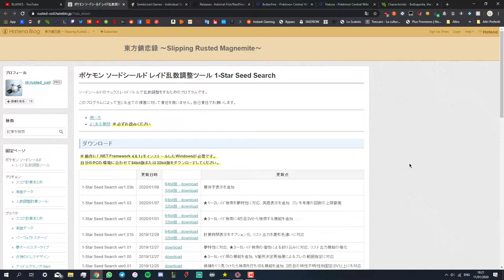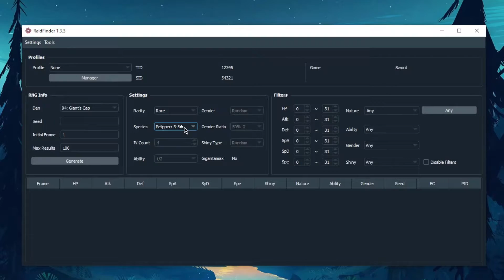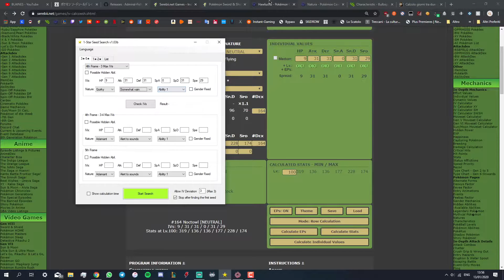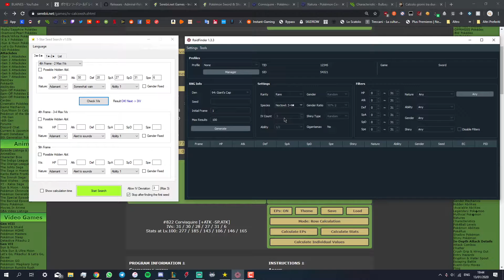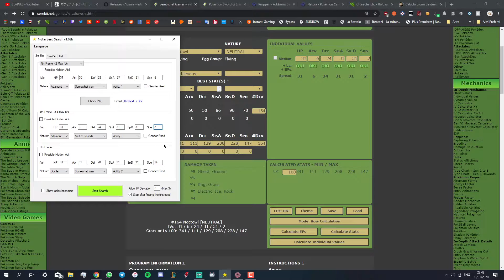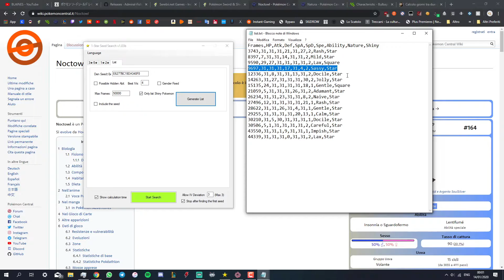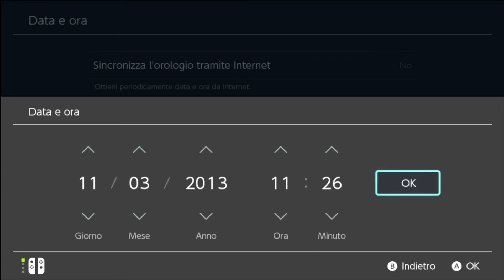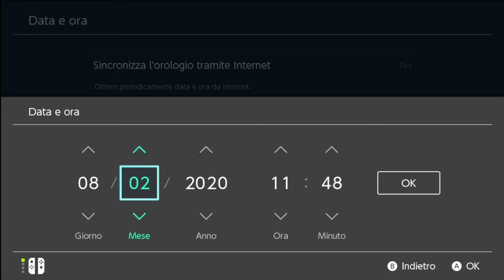Come ottenere INFINITI pokémon SHINY nei RAID VELOCEMENTE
Dopo aver visto questo video sarete in grado di manipolare l' RNG del gioco a vostro favore e trovare pokémon shiny diversi ogni volta che entrate in un raid in circa 2-3 ore.

versione usata nel video: 1.03b

versione usata nel video: 1.3.3

Per cercare le abilità dei pokémon cercate su Pokemo Central Wiki.